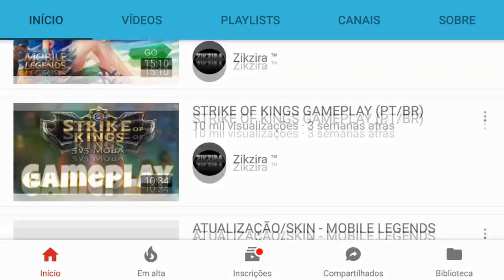VAINGLORY GAMEPLAY - PRESSÃO É O SEGREDO DA VITORIA | RANKED GUILD | OZO JUNGLER CP